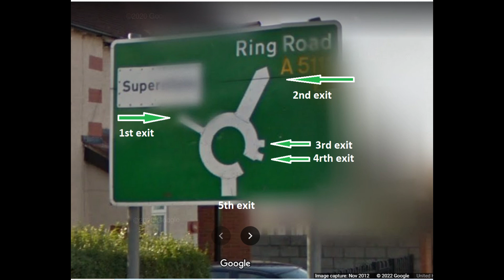simple but complicated round about eng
simple but complicated round about eng@drivinglexperts8410 @ConquerDriving @DGNDriving @dream